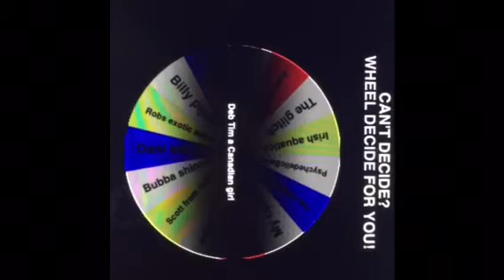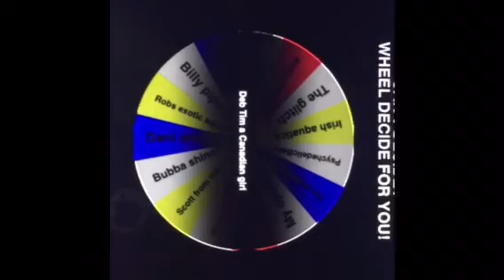100 subscriber Competition winner